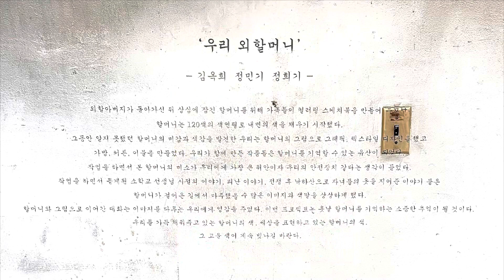[전시 소식 : 우리 외할머니] 김옥희 정민기 정희기 / 을지다락 / Exhibition with Grand Mother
전시 소식
'우리 외할머니'

(서울시 중구 창경궁로 5길 8)
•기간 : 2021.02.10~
•오픈 : 11:00-20:00
•참여작가 :
김옥희 정민기 정희기

2020년 1월 외할아버지께서 돌아가신 후 상심에 잠긴 할머니를 위로해 드리기 위해 시작한 컬러링 프로젝트. 손주가 드로잉하고 할머니가 색칠한 그림이 천이 되고 엽서가 되었다. 할머니가 살고 계시는 숲에 작업물을 들고 찾아갔다. 94세 외할머니는 올해 작가로 첫 데뷔를 하셨다. 손주들과 작업한 그림을 바탕으로 을지로4가역에 있는 을지다락에서 전시를 시작했다. 숲은 겨울이 녹아내리고 냇물이 흘렀다. 봄이 왔다. 숲에 활짝 핀 할머니의 색. 할머니의 고운 색이 계속 빛나길 바란다.